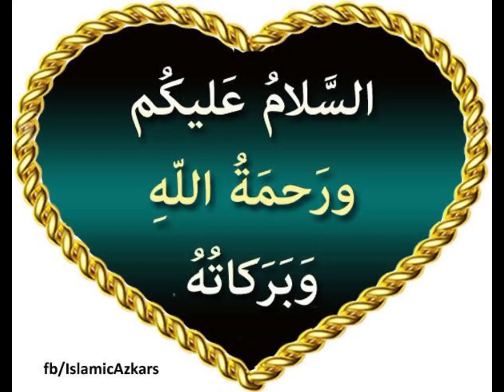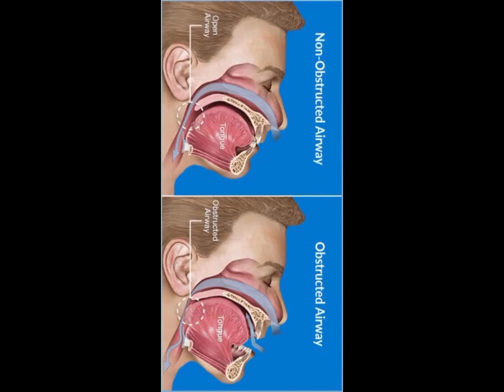Pulmonol Syrup | Cough syrup | Khansi ka syrup | Khansi ka ilaaj | Allergic Cough